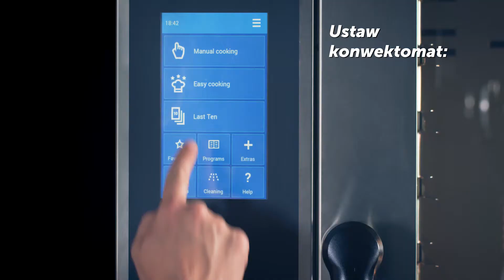Samouczek wideo 09 - Easy cooking - sonda gotowania (Blue Vision)